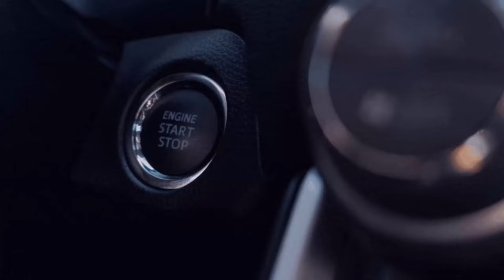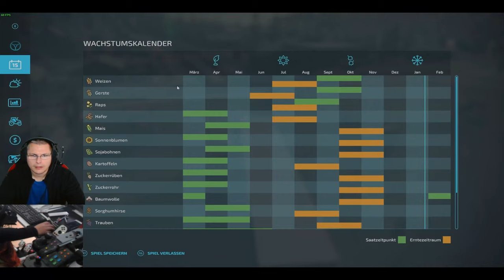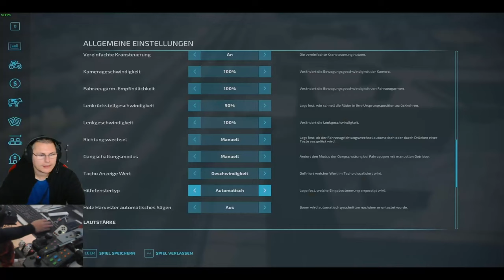Das Metall richtig beliefert I💚🚜[FS22/LS22] [Silverrun - Forest] [Mulitplayer/GER] 🆔2️⃣7️⃣